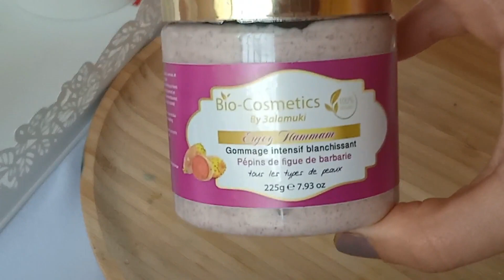معجزة في تبييض المناطق الحساسه والجسم نهائيا ..تفتيح المناطق الحساسه بوصفه قويه ومجربه وسريعه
كيف أبييض المناطق الحساسة وبين الفخدين؟ لن تصدقي النتيجة تبييض سريع ودائم/تجربتي الخاصة, للبنات فقط!